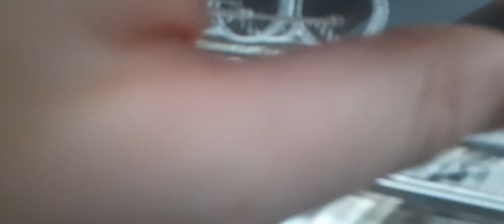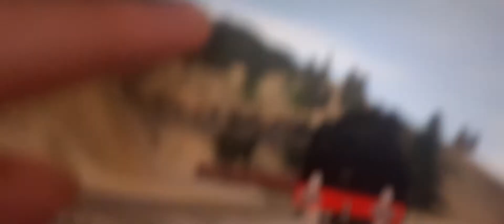Trainz who is the fastest engine in the world NE a4 vs black duchess